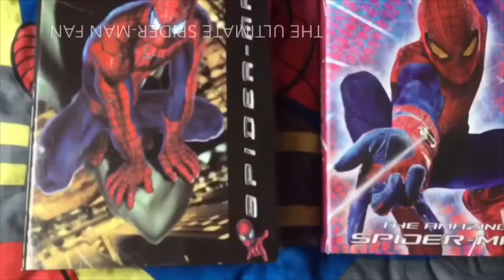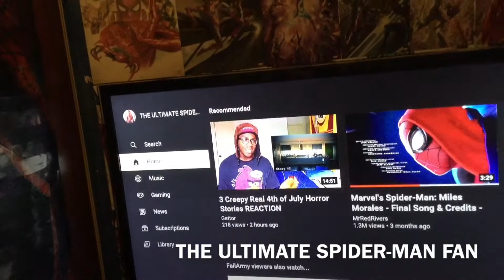Vlog #79 With THE ULTIMATE SPIDER-MAN FAN!